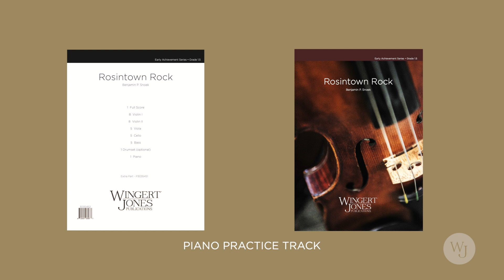Rosintown Rock - 3035451 - Piano Practice track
This is the Piano Practice Track for: Rosintown Rock - 3035451